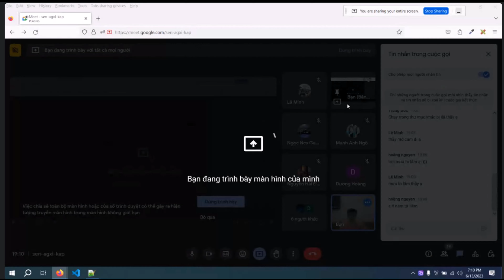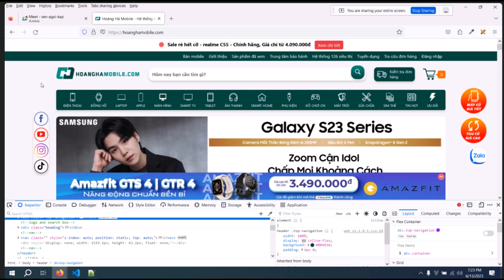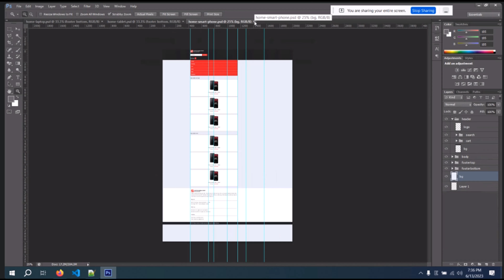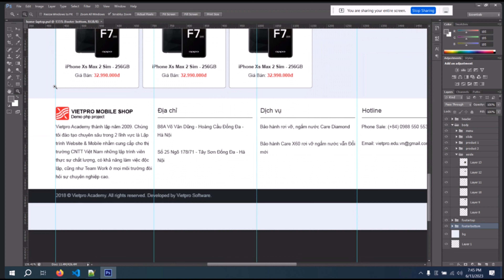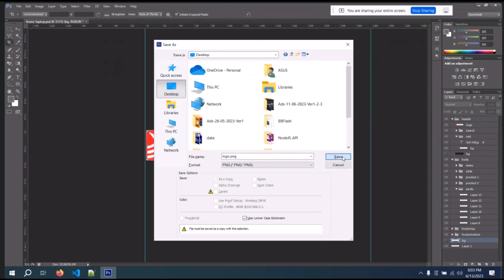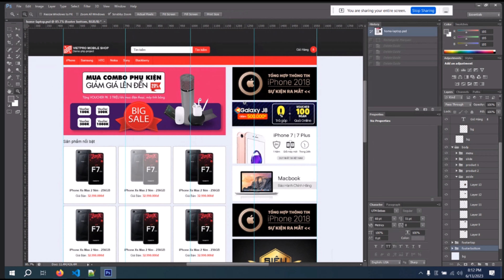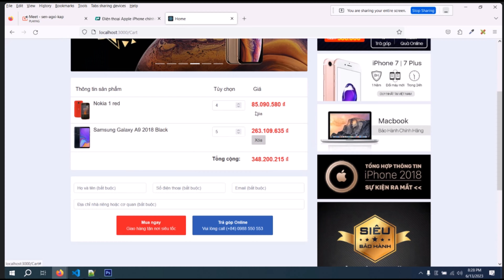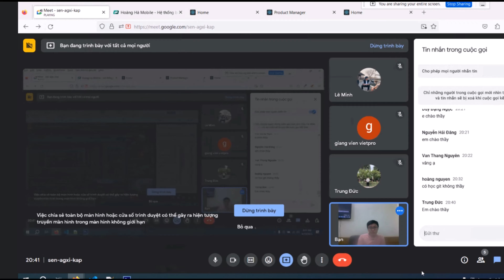Record K231 Buổi 07